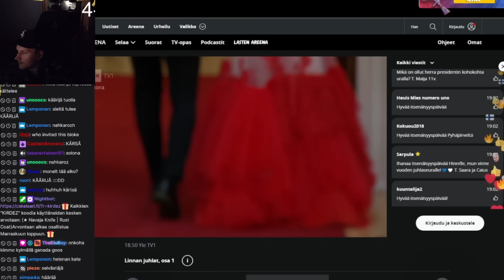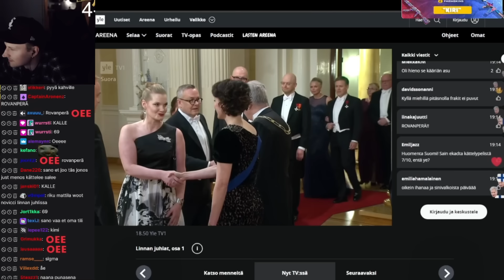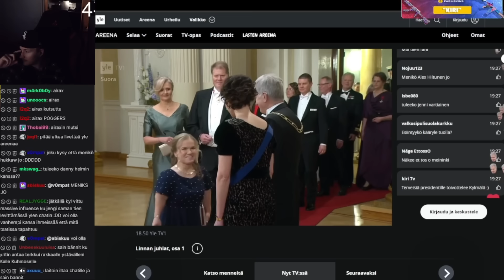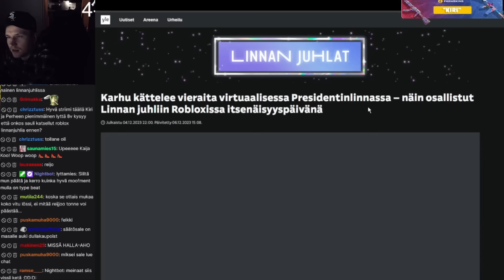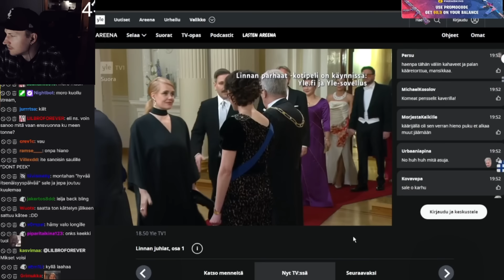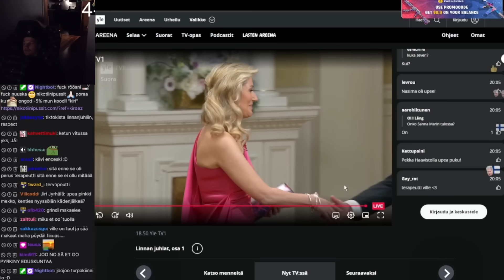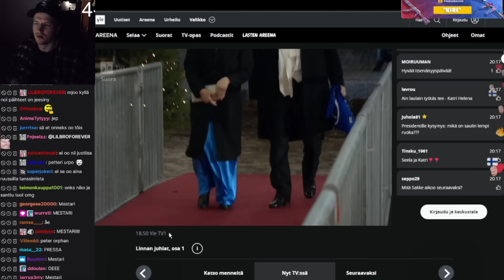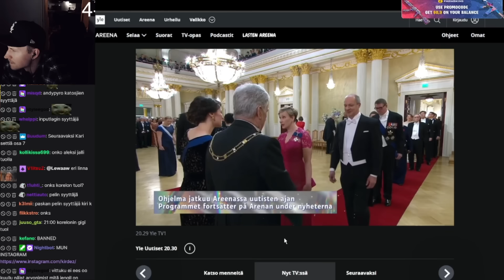Kirdezin seuraajat valtaa Linnanjuhla LIVEN?! YLE uhkaa bänneillä?!